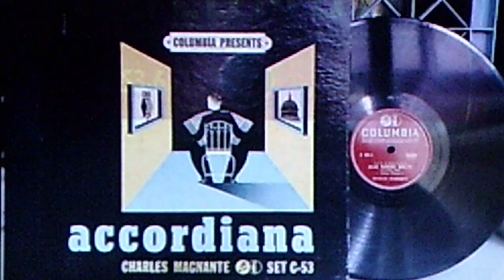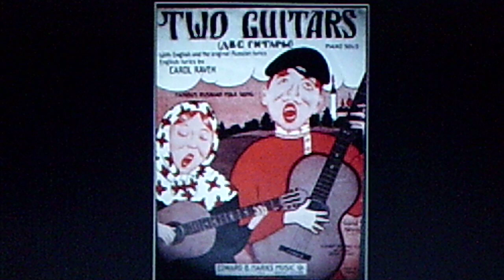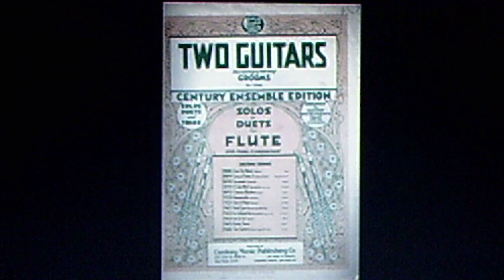Charles Magnante, accordion solo: "Two Guitars" (1935)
Source: shellac COLUMBIA 78, #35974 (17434), recorded May 2, 1935